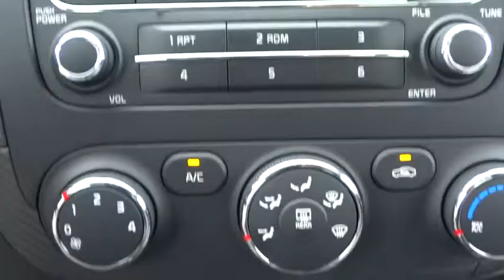2015 Kia Forte Concord, Charlotte, Gastonia, Matthews, Huntersville, NC K150064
2015 Kia Forte
2015 Kia Forte 4dr Sdn Auto EX - Stock#: K150064 - VIN#: KNAFX4A86F5268772

7550 Hendrick Auto Plaza NW

EX trim. CD Player, Bluetooth, Aluminum Wheels, Head Airbag, Back-Up Camera, iPod/MP3 Input, Satellite Radio. Warranty 10 yrs/100k Miles - Drivetrain Warranty; AND MORE! KEY FEATURES INCLUDE: Back-Up Camera, Satellite Radio, iPod/MP3 Input, Bluetooth, CD Player MP3 Player, Aluminum Wheels, Remote Trunk Release, Keyless Entry, Child Safety Locks. WHO WE ARE: About Our Dealership We devote ourselves to helping and serving our customers to the best of our ability. It is our honor to have you visit the Henedrick Kia of Concord and drive the vehicle of your dreams home. Our goal is to offer the most modern and convenient access to up-to-date and accurate information, which our customers have come to expect and rely upon for all of their automotive needs. Please confirm the accuracy of the included equipment by calling us prior to purchase.